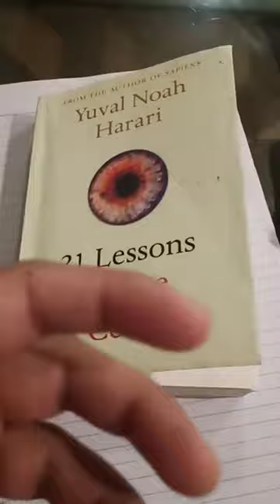How to read a book | What should we take from the reading | What is meant by Quality English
What should we take from the reading?
What is meant by Quality English?
What is expression?

csp bilal pasha